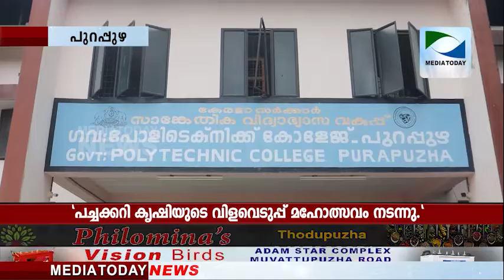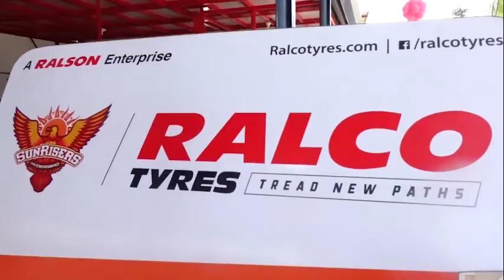Mediatoday News Thodupuzha 12-01-2021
പുറപ്പുഴ ഗവ. പോളിടെക്നിക് കോളേജ് നടത്തിയ പച്ചക്കറി കൃഷിയുടെ വിളവെടുപ്പ് മഹോത്സവം നടന്നു. പുറപ്പുഴ ഗ്രാമപഞ്ചായത്ത് പ്രസിഡന്റ് തോമസ് പയറ്റനാൽ വിളവെടുപ്പ് മഹോത്സവം ഉദ്ഘാടനം ചെയ്തു. കോളേജ് പ്രിൻസിപ്പൽ സുരേഷ്കുമാർ കെ, കൃഷി ഓഫിസർ പ്രിയാമോൾ തോമസ് തുടങ്ങിയവർ നേതൃത്ത്വം നൽകി.